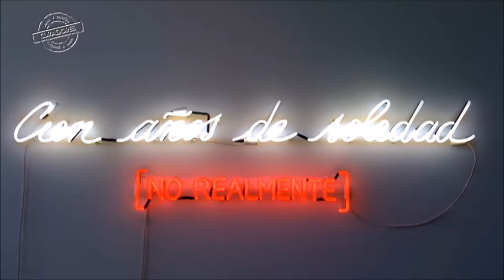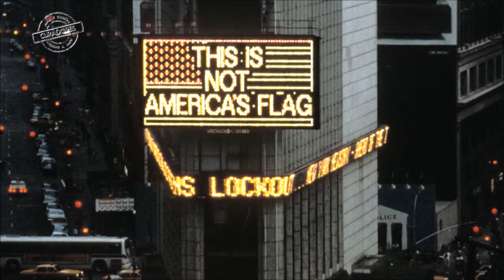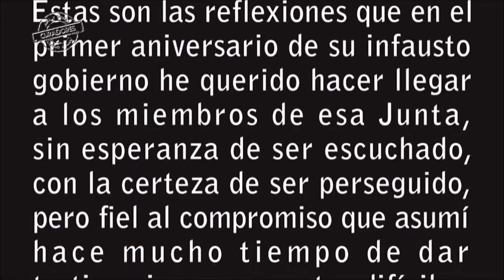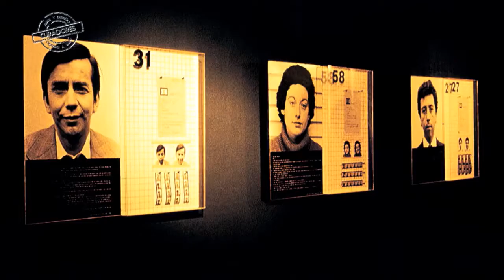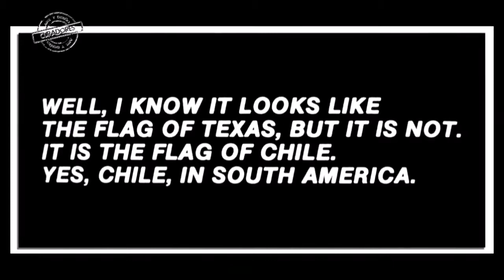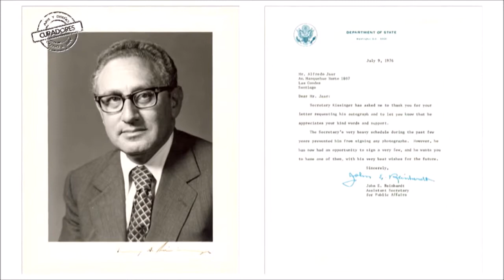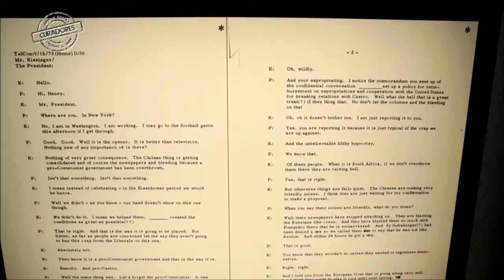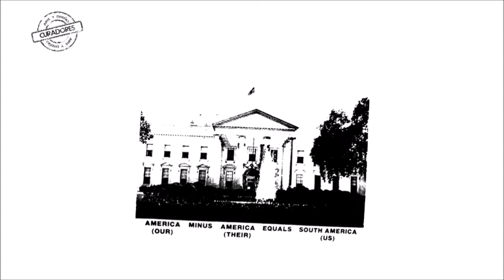Alfredo JAAR (Curadores, entrevista)